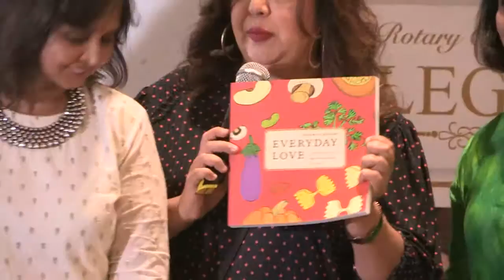FARAH KHAN BOOK LAUNCH AUTHOR SHARMILA RIEBERIOUS